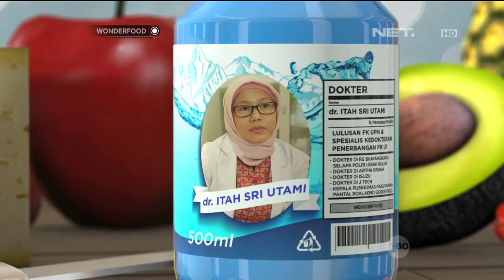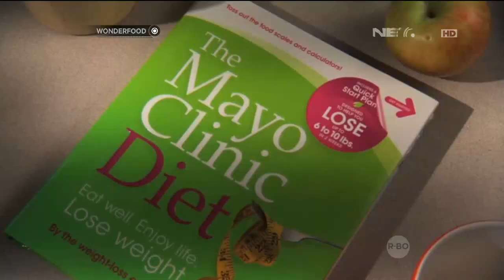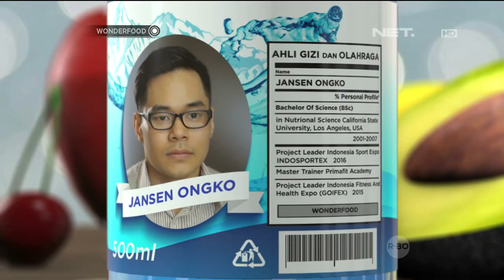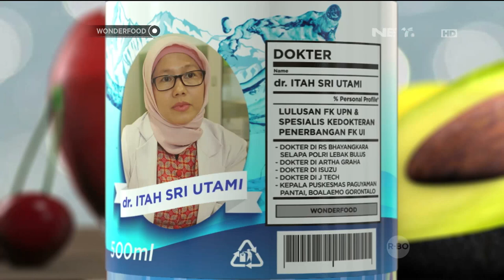Wonderfood Episode 1 - Trend Makanan Sehat - Catering Diet Mayo